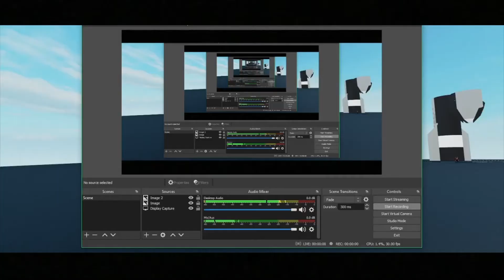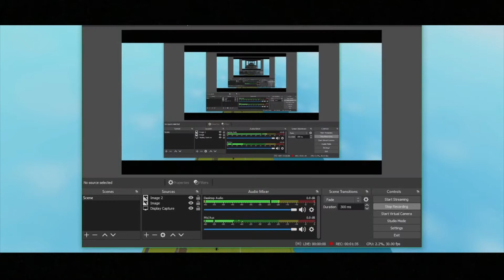Starship SN15 High Altitude Test Flight - Plane Crazy Roblox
NOT OFFICIAL, THIS IS ROBLOX.

 A 10 km (33,000 ft) high-altitude flight test was successfully conducted in heavy cloud on 5 May 2021. The launch saw successful ascent, engine cutoffs, flip maneuver, flap control and soft touchdown. A small fire near the base occurred shortly after landing, but was later extinguished.

What is Starship?
The Starship system is a fully reusable, two‑stage‑to‑orbit super heavy‑lift launch vehicle under development by SpaceX. This system is composed of a booster stage named Super Heavy and a second stage, also called "Starship."

00:00 Waiting Screen
06:53 Webcast Start
07:36 Disclaimer
07:39 Flight Countdown
08:49 Liftoff
09:27 First Raptor Cutoff
09:52 Second Raptor Cutoff
10:05 Third Raptor Cutoff and Belly Flop Maneuver
12:25 Flip and Landing
12:58 Webcast End